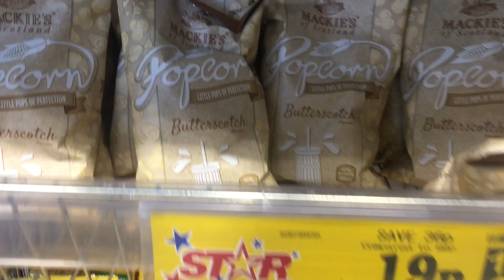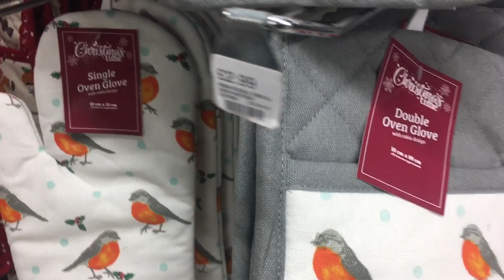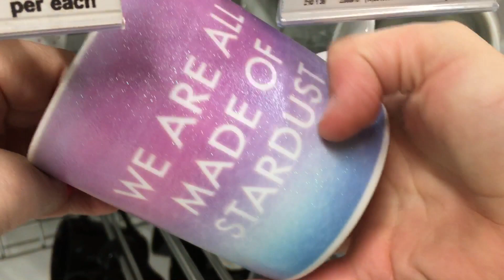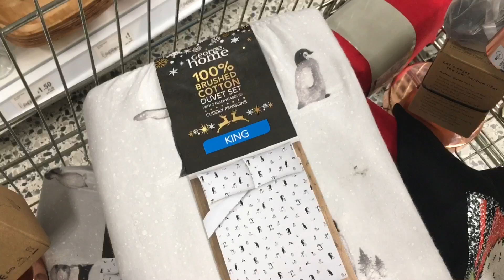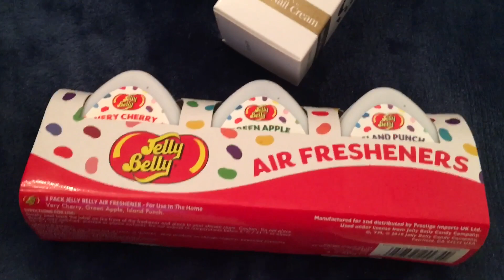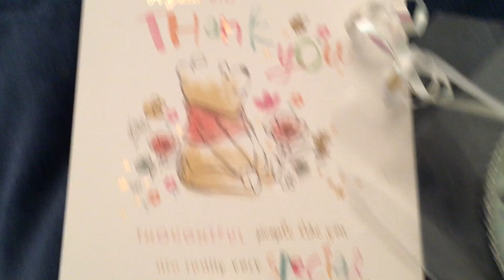Weekend Vlog! Shopping | House Renovations | Gifts | Lathams!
Weekend Vlog! Mugs | Shopping | House Renovations | Gifts | Lathams!

9th - 11th November 2018